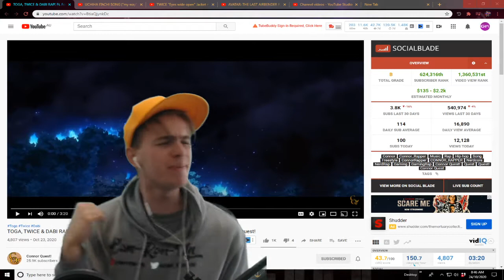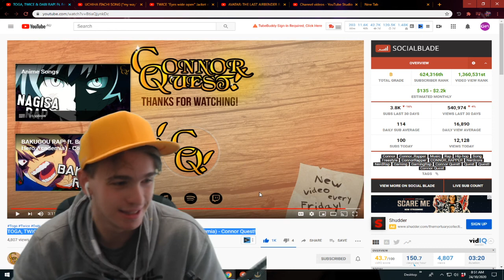TOGA, TWICE & DABI RAP! Ft. Diggz Da Prophecy (My Hero Academia) Connor Quest! Reaction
TOGA, TWICE & DABI RAP! Ft. FrivolousShara & Diggz Da Prophecy (My Hero Academia) - Connor Quest!

Connor, Connor_Rapper, Music, Rap, Hip-hop, Song, Freestyle, ConnorRapper, CONNOR_RAPPER, Nerdcore, NerdRap, Gaming, GamingRap, Connor Quest!, Quest, Quest!, Connor Quest